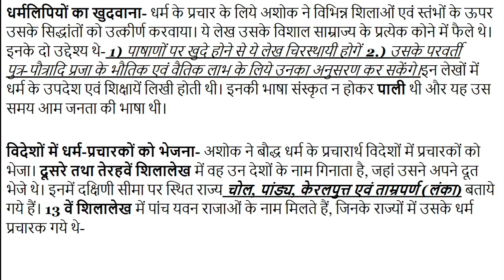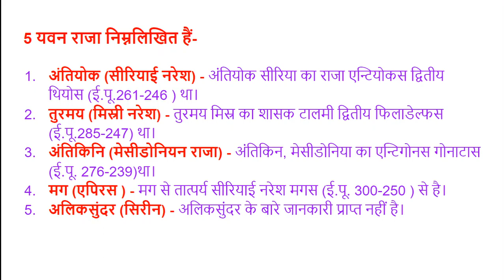#6 अशोक के धम्म प्रचार के उपाय For UPSC, IAS, IPS, RAS, NET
बौद्ध धर्म के प्रचार के लिये इतना अधिक कार्य कि या कि उसे स्वयं यह देखकर आश्चर्य होने लगा कि बौद्ध धर्म की जितनी अधिक उन्नति इस काल में हुई उतनी इसके पूर्व कभी नहीं हुई। अशोक ने बौद्ध धर्म के प्रचार में अपने विशाल साम्राज्य से सभी साधनों को नियोजित कर दिया।